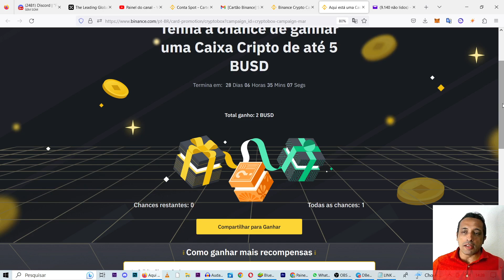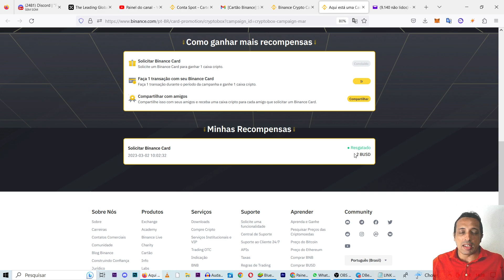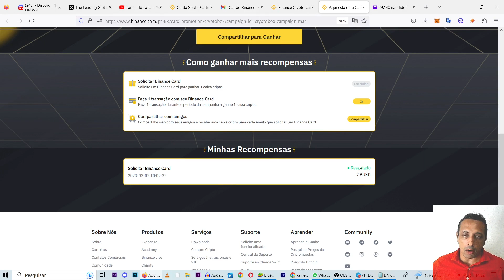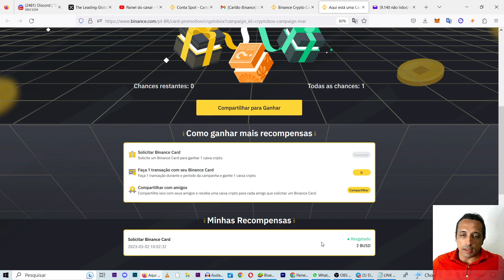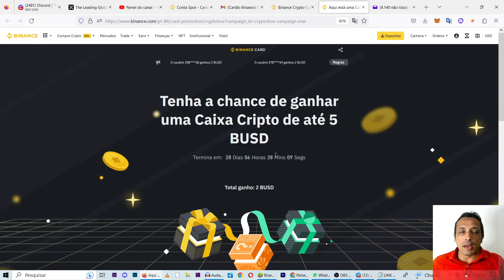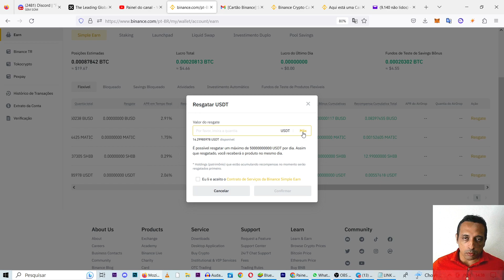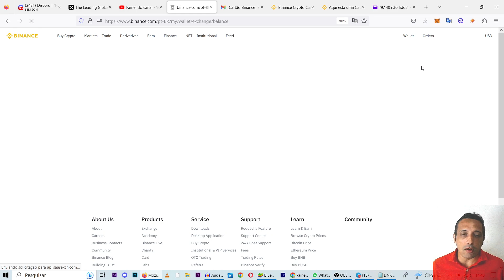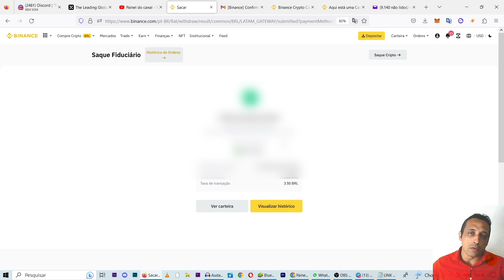GANHE DINHEIRO E MAIS BENEFÍCIOS PEDINDOO SEU CARTÃO DA BINANCE - Binance Card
Nesse vídeo eu falo sobre os Benefícios de obter o Binance Card, inclusive mostro como GANHAR DINHEIRO só em pedir esse cartão.